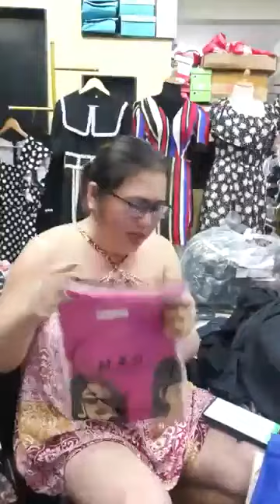Quần áo thời trang phụ kiện nữ xuất sứ trung quốc giá rẻ chị em vào xem mua hàng giam gia (303)